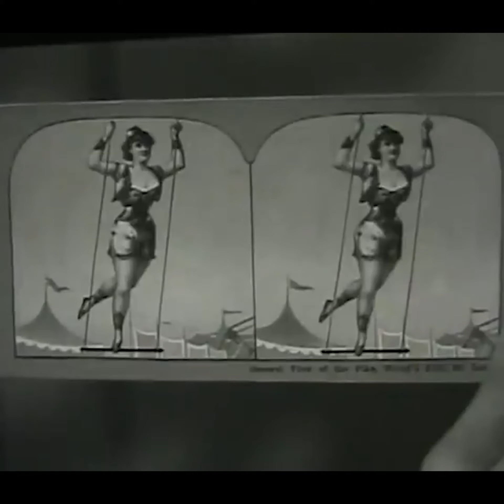15 year old Christopher Walken in "The Boy Who Saw Through" in 1958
15 year old Christopher Walken in "The Boy Who Saw Through" in 1958